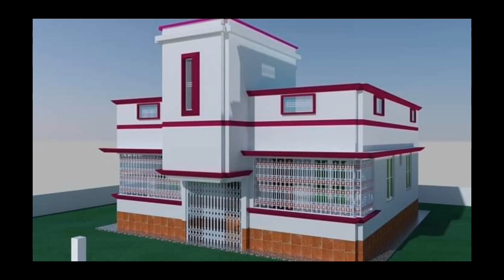৫০০ টি বাড়ির ডিজাইন দেখুন এক ভিডিওতে || BD House Design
৫০০ টি  বাড়ির ডিজাইন দেখুন এক ভিডিওতে || BD House Design

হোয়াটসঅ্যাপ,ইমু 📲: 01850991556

 SATTARA :SOCIAL SITE & OTHER

১। আর্কিটেকচারাল ড্রয়িং
২। 3D ডিজাইন,
৩। ওয়ার্কিং ড্রয়িং,
৪। স্ট্রাকচারাল ড্রয়িং
৫। পৌরসভা/সিটির শীট ড্রয়িং
৬। ম্যাটেরিয়ালস এস্টিমেটিং
৭। সাইট সুপারভিশন

ধন্যবাদ

সাততারা,ইউটিউব চ্যানেল
হোয়াটসঅ্যাপ

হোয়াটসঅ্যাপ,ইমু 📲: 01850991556